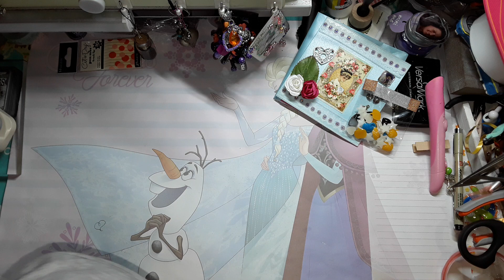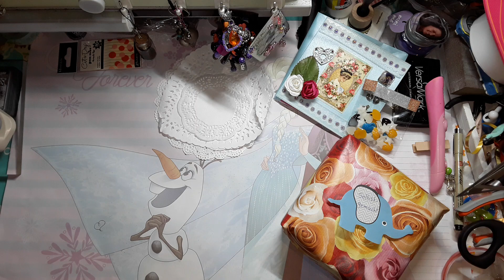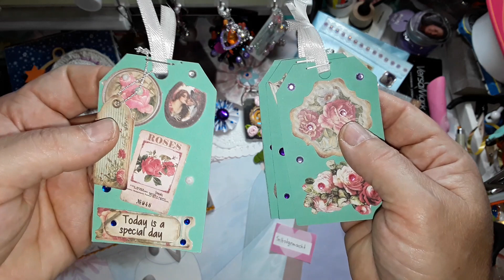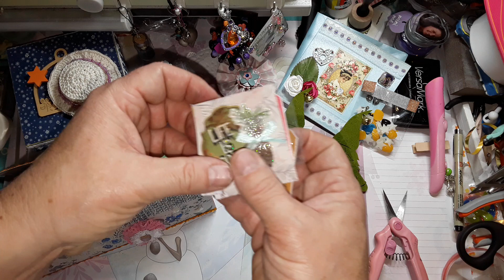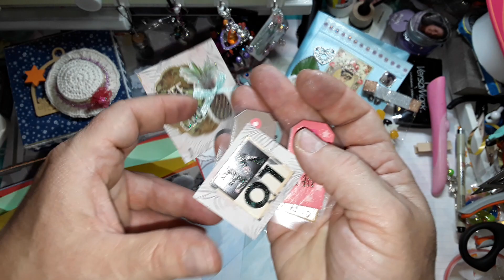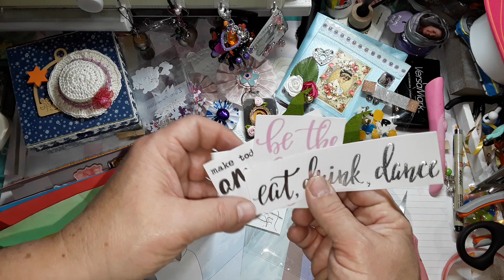💟💟Tolles Tauschpäckchen von der lieben Elfriede 💟💟Teil 1